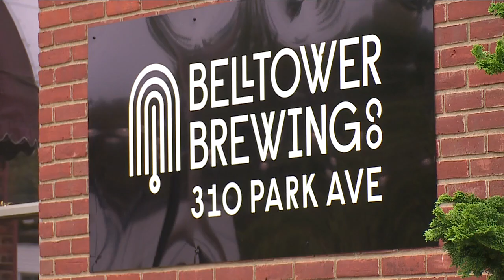Former Kent church set to open soon as Bell Tower Brewing Co.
The transformed piece of history will open as Bell Tower Brewing Co., Kent’s third brewery.